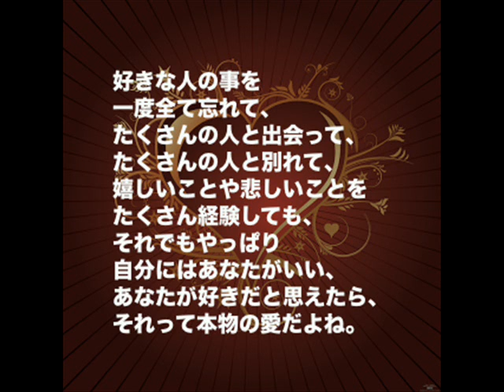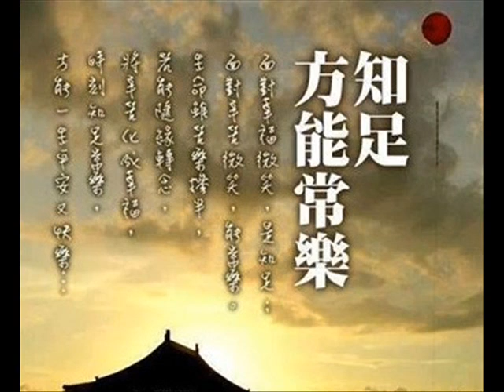竜 の 天空 音楽が 眠 く泥醉の懺悔恋愛中です く 軽い音楽 • ¸♪♫♥ 竜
竜 の 天空

人生

沒完美

快樂

要過活

痛苦

更要過活

人生

必須經歷過

酸甜苦辣這

才是人生

人生沒有

樣樣的好

樣樣的完美

心 可以苦

可以悲

惜緣惜福就好

心 可以空

可以滿

心安理得就好

傷害一個人

只需要用

一句話一件事

被傷害的人

或許用一生的

氣力也無法療瘉

人生如夢如戲

令人煩惱的是

我們經常讓夢

凌亂得不由自主

迷迷茫茫的

拿錯劇本

演錯戲

理當理出

一個明明朗朗

的好夢 人生才有價值

劉若英 為愛癡狂

我從春天走來　你在秋天說要分開
說好不為你憂傷　但心情怎會無恙

為何總是這樣　在我心中深藏著你
想要問你想不想　陪我到地老天荒

＊如果愛情這樣憂傷　為何不讓我分享
　日夜都問你也不回答　怎麼你會變這樣

想要問問你敢不敢　像你說過那樣的愛我
　想要問問你敢不敢　像我這樣為愛癡狂

　像我這樣為愛癡狂　到底你會怎麼想

泥醉の懺悔恋愛中です